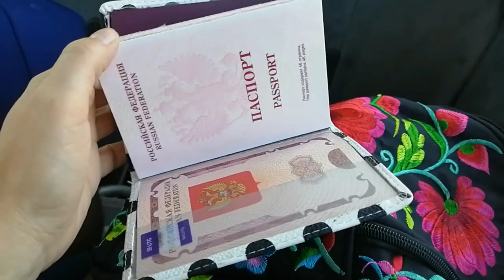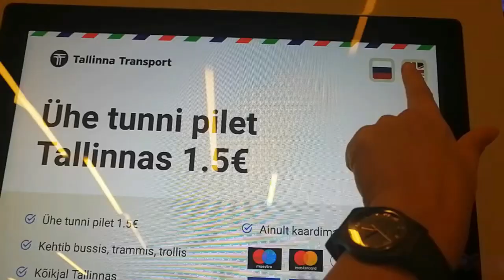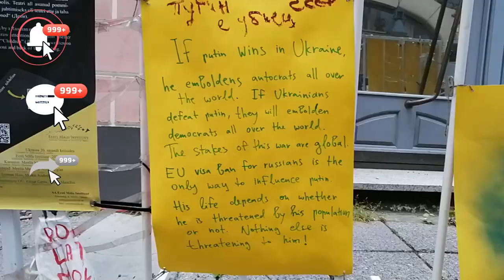RUSSIA-ITALIA VIA TERRA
Agosto 2022. In seguito ai fatti del 24 febbraio 2022 e all'inizio della guerra in Ucraina (ovvero "operazione speciale") le compagnie aeree europee hanno cancellato i loro voli diretti per e dagli aeroporti russi (gli stessi voli diretti che da appena un anno, dopo i vari lockdown, avevano cominciato piano piano a viaggiare con regolarità) e, davanti alla minaccia di vedere confiscati i velivoli in uso delle compagnie aeree russe, queste ultime hanno annullato i loro voli diretti verso gli aeroporti occidentali. Volare da un aeroporto russo a un aeroporto italiano è ancora possibile, ma facendo scalo al Cairo, a Istanbul, a Dubai, a Belgrado, e perfino Minsk è esclusa da buona parte delle comunicazioni aeree. I prezzi, a seconda della stagione e della richiesta, sono più o meno esorbitanti, e in ogni caso molto più alti dei buoni vecchi 250 euro andata e ritorno che si potevano spendere dal 2013 al 2019 per andare a Napoli con S7: parliamo, nell'estate del 2022, di una media di 800 euro sola andata via Istanbul...
Gli stranieri a Mosca si sono ingegnati a trovare percorsi alternativi più economici e avventurosi, ma comunque sicuri e lontani dalle zone del conflitto.
È così che, seguendo una delle tratte più popolari tra gli italiani di Mosca, siamo andati a trovare i miei genitori a Napoli, arrivando in treno a Pietroburgo, poi in pullman a Tallin attraversando la frontiera di Narva, e poi, dopo due giorni in cui ci siamo almeno torti lo sfizio di vedere la città, in aereo, con Ryanair. Pochissimo bagaglio e molto desiderio di pensare a cose belle, fin quando è possibile.
Nel realizzare la miniatura per questo video mi ha disturbato un po' vedere le nostre facce sorridenti sopra il sottotitolo "Viaggiare dalla Russia ai tempi della guerra in Ucraina". Non c'è niente di divertente, lo so. Chi è ancora vivo e in salute, chi ancora può vedere i cari, viaggiare, lavorare, fa tutto quel che può.

La musica di sottofondo nel video è di @ToshioTV

Io mi chiamo Sydney, sono italiana e, dal 2012, vivo a Mosca. Sono un'attrice, un'insegnante di lingue e una traduttrice. Puoi seguirmi anche qui: